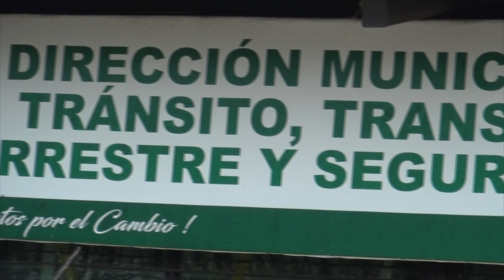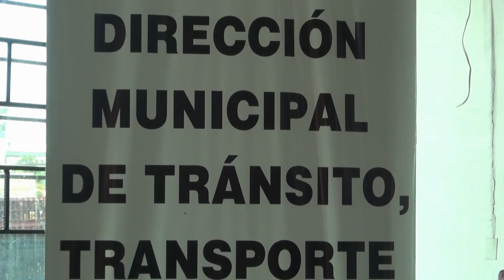CAMBIO DE RUTA BUSES - ALLY TV NAPO